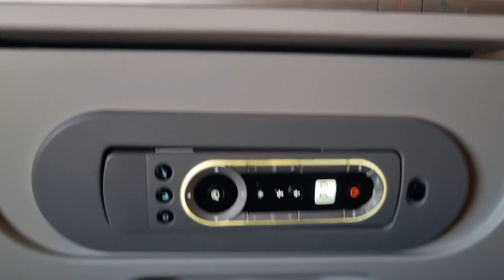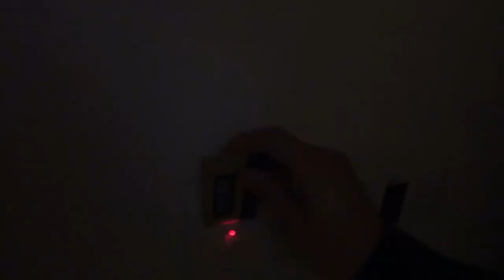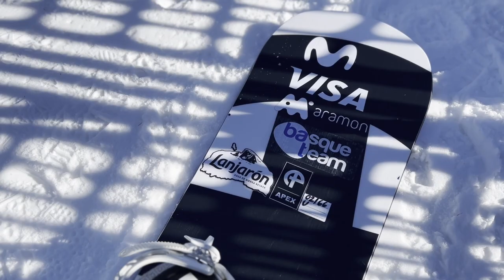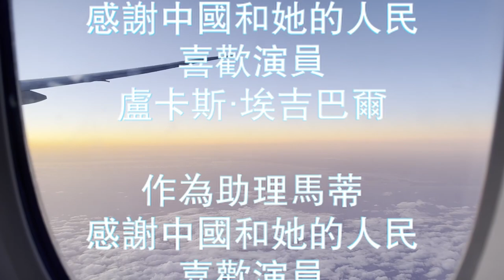ME VOY A CHINA A COMPETIR Y SE LIA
Así es China en la época post pandemia, una peli de autentica ciencia ficción... Ese era el plan, uno triunfador hasta que se mostraron las cartas y me hicieron pasarlo de este modo... Para saber más ya sabéis, CLICK...